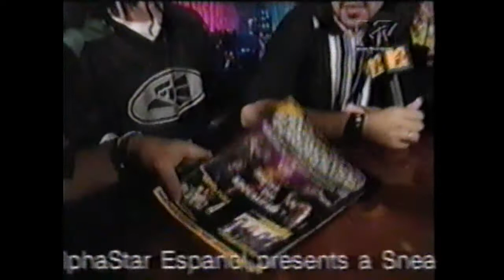Entrevista a A.N.I.M..A.L en (MTV HeadBangers) Parte 3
Esto fue la entrevista a a.n.i.m.a.l en MTV